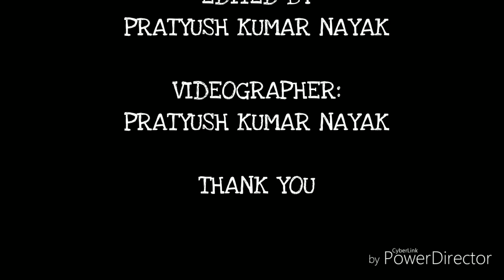Bajaj Dominar 400 | Weekend Ride | Bike trip to Deoghar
Weekend ride from Durgapur to Deoghar
Total round trip of 465 KM

we covered deoghar baidyanath dham and Tapovan hill on this trip.

Bikes used on this trip:
Dominar 400
R15 V3.0
R15 V3.0 motogpedition